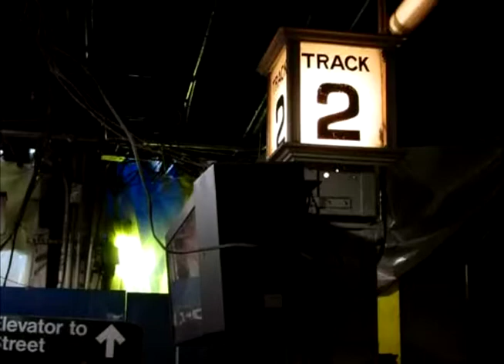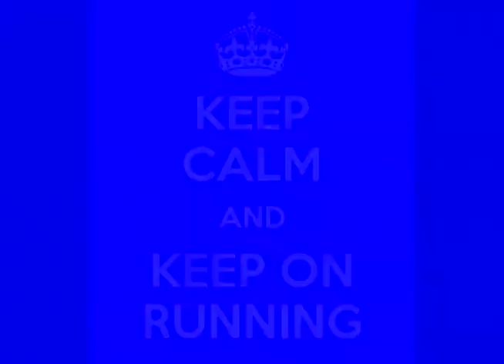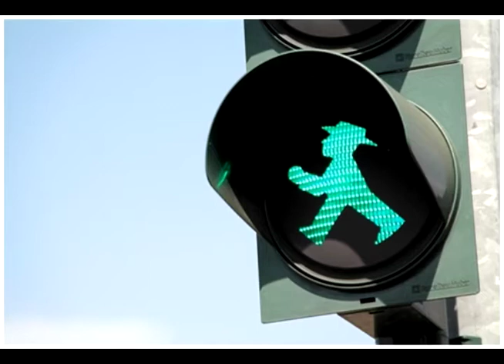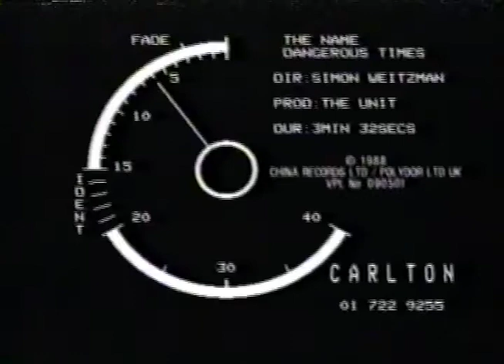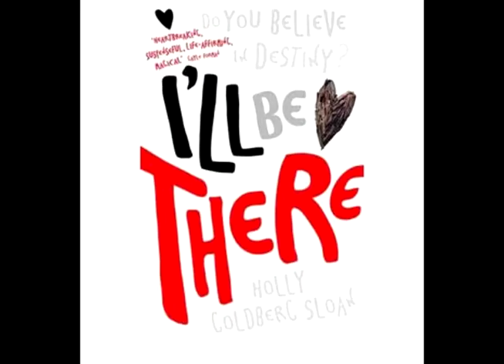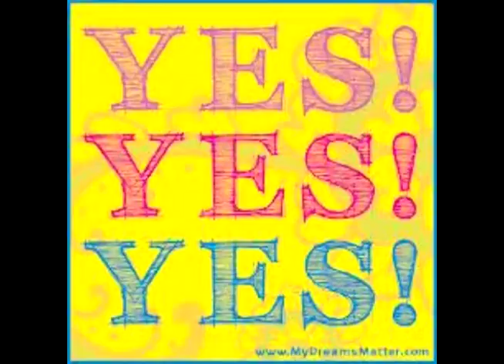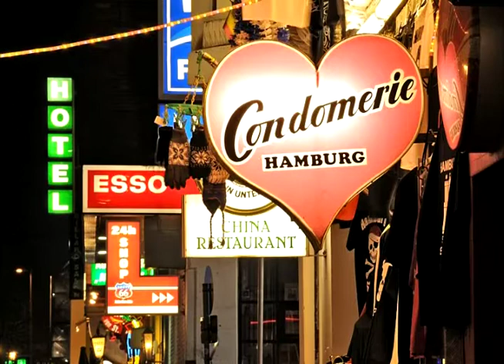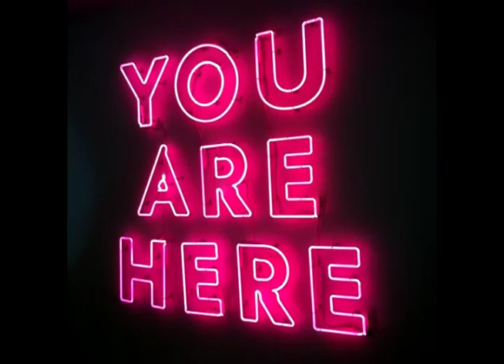Steve Bull, The Producer's Commentary. "The Name"- The Lost Tapes Album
A dusty box of tapes, reels, cassettes, vinyl, Dats, Pcms, VHS tapes, by British band, The Name, was discovered in an attic after 24 years. All the unreleased demos, live performances and outtakes were carefully, baked, restored and digitally re-mastered by Steve Bull and released on the "Sound Mirror" record label.